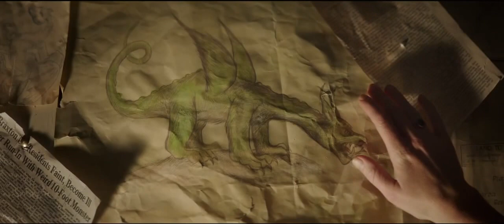Pete's Dragon Official Trailer #1 2016